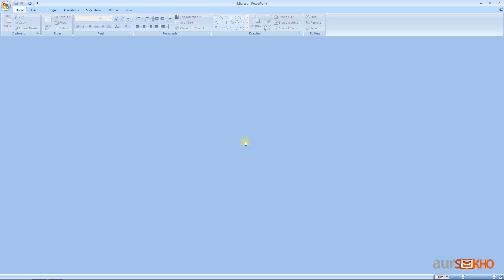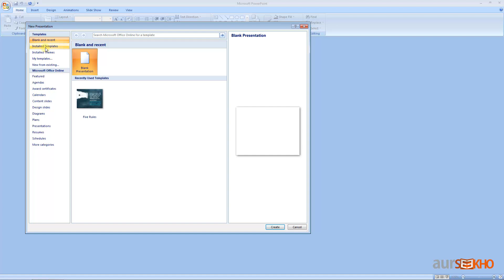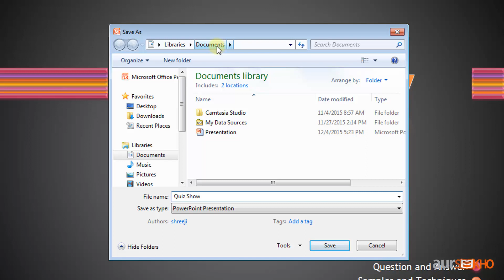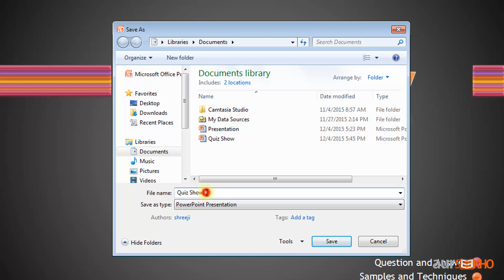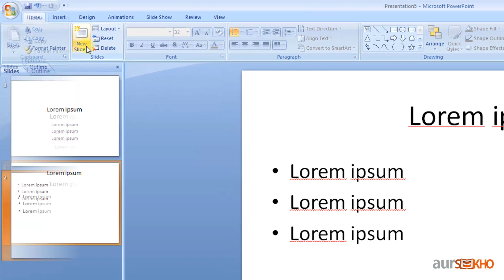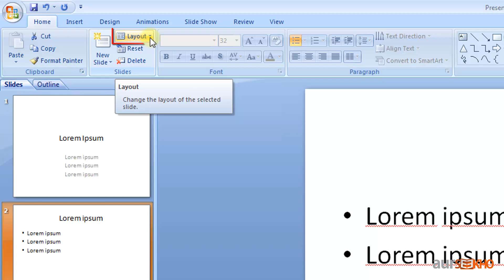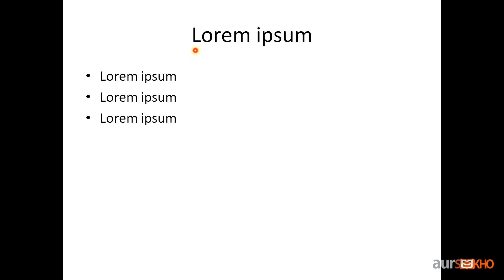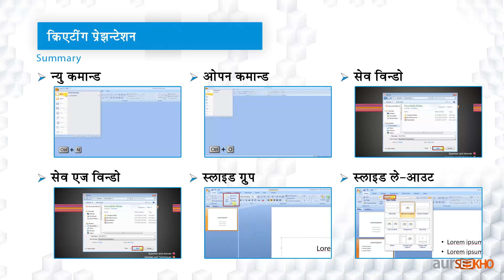2. क्रिएटिंग प्रेझन्टेशन - माइक्रोसॉफ्ट पावरपॉइंट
Microsoft PowerPoint एक slide presentation program है I PowerPoint की official शुरुआत 22 may, 1990 में की गई थी I Microsoft PowerPoint का इस्तेमाल slide presentation के लिए होता है I आप अपने काम की slide बनाकर उसका presentation बना सकते है I इस slide मे Text, Images, Shapes, Videos, Themes, Backgrounds और Music add करके presentation को बेहतरीन और आकर्षक बना सकते है I MS PowerPoint की सबसे खास बात यह है, की सभी slide मे animation effect दे कर presentation तैयार कर सकते है I